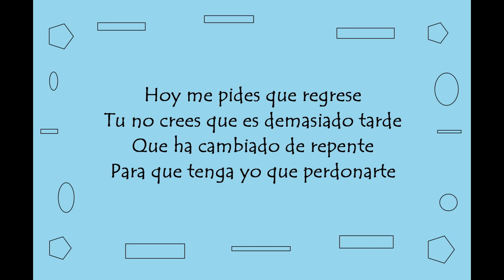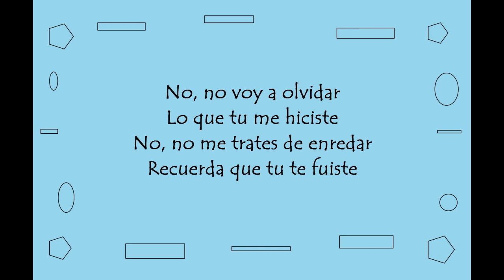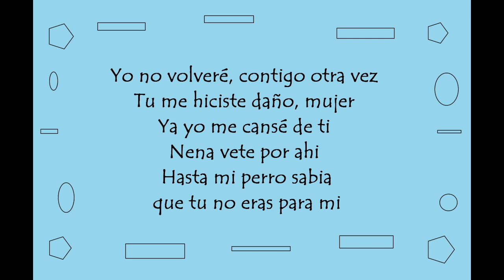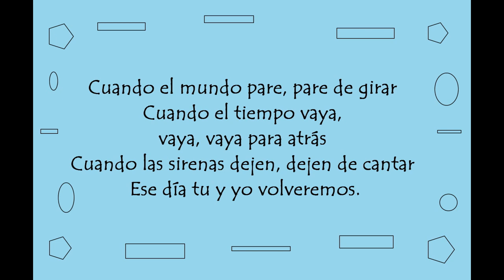HA-ASH - 30 de Febrero ft. Abraham Mateo (Letra)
Hola amigos, aquí les dejo la letra de esta canción que esta muy buena!!
La canción no me pertenece, es completamente de sus autores originales.
Comenta la canción que quieres que le haga una letra!
Muchas gracias!!